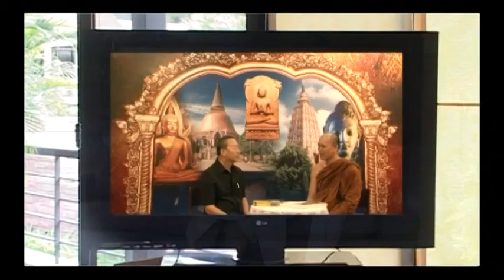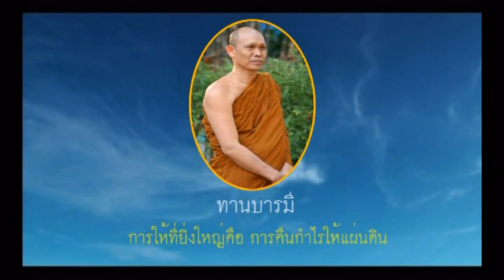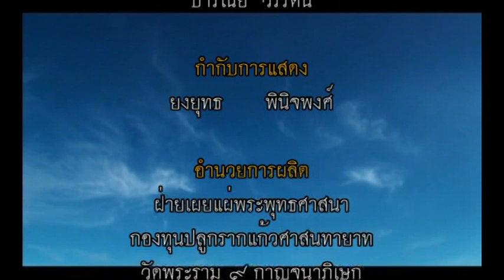ทศบารมี